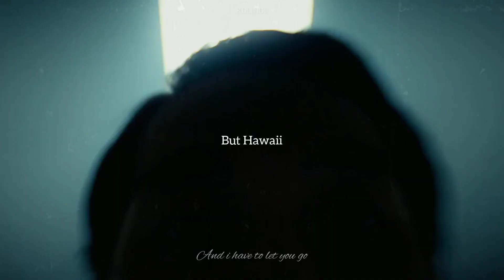pachinko fmv || 6.18.18 billie ilish